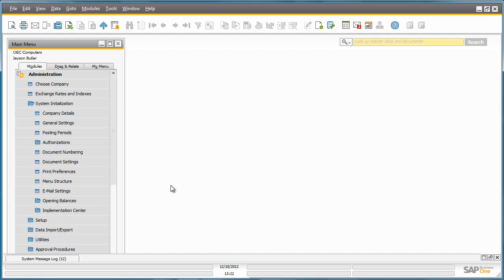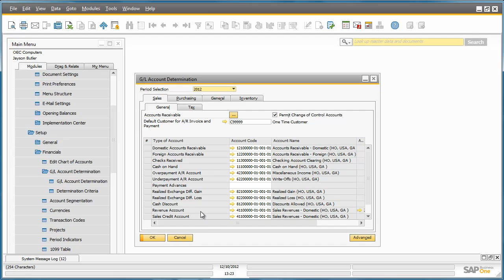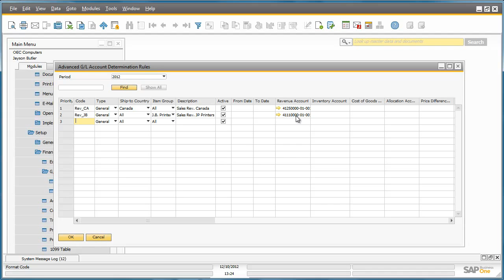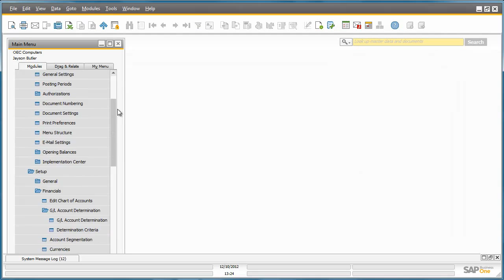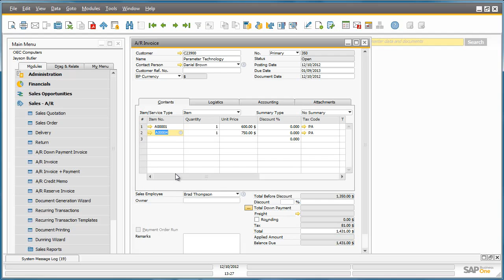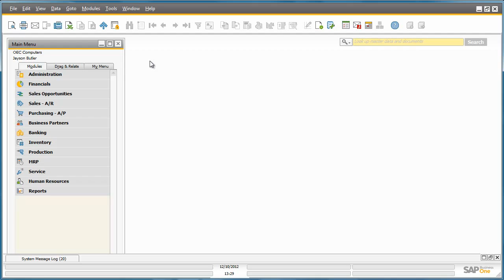Advanced G/L Account Determination in SAP Business One 9.0 - Feature Clip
In this feature clip you can see the new advanced G/L account determination feature in SAP Business One 9.0